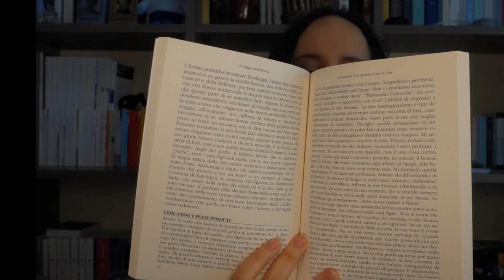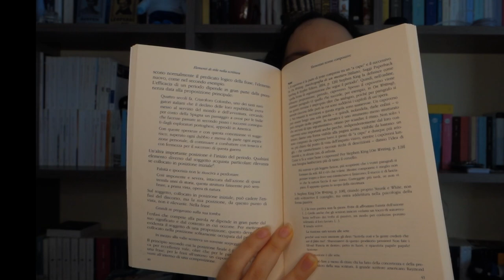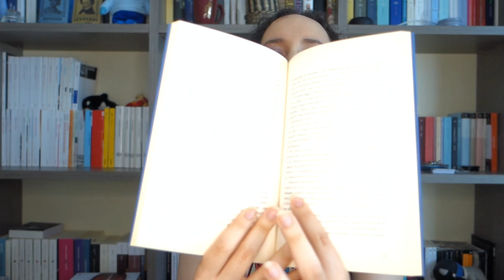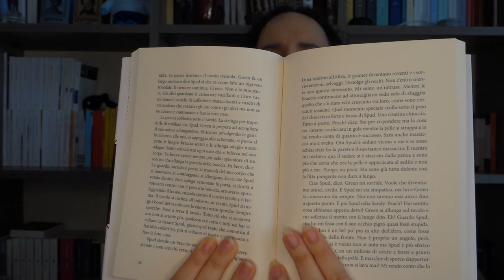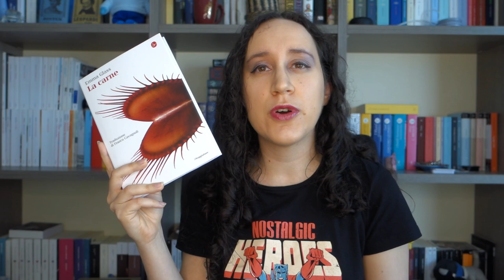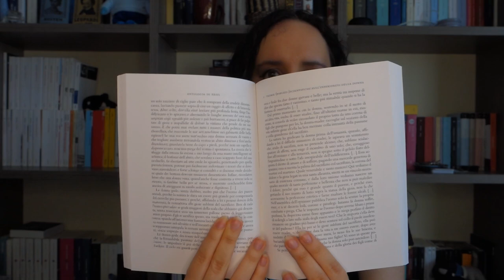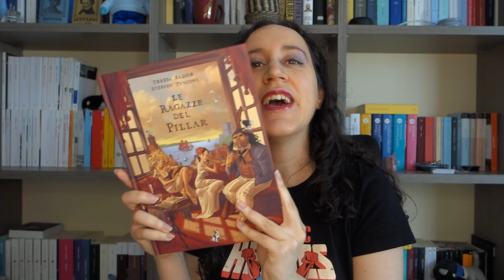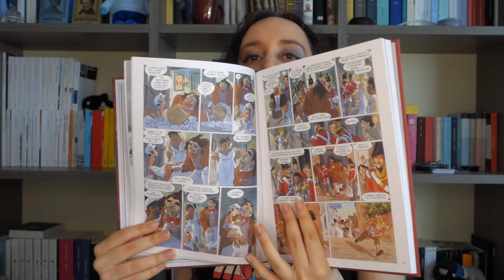Book haul | Galeotto fu il libro e chi lo scontò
👍 Commenta, condividi e metti mi piace ai video

🎁 Fai un regalo al canale attraverso la wishlist

📚Libri citati

Sibilla Aleramo – Una donna

Cesare Pavese – La luna e i falò

William Strunk Jr - Elementi di stile nella scrittura

Maureen Murdock – Il viaggio dell’eroina

Willa Cater – Il mio nemico mortale

Emma Glass – La carne

Paolo Orvieto – Misoginie. L’inferiorità delle donne nel pensero moderno

Pietro Cutati – Leopardi

Mary Beard – Fare i conti con i classici

Teresa Radici, Srefano Turconi – Le ragazze del Pillar 1